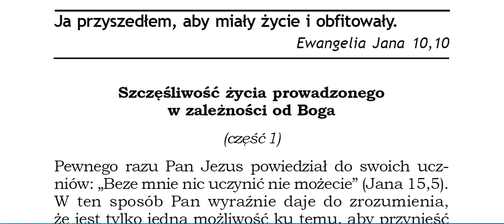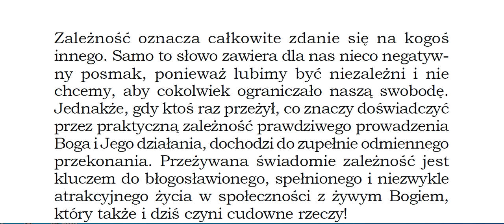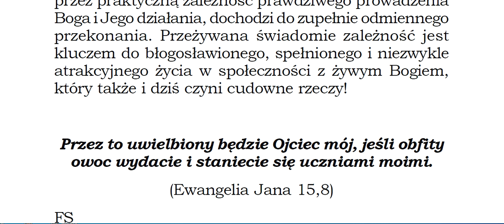Czego uczy mnie Biblia w Ewangelii wg Jana 10,10 K010 Zielone Niwy